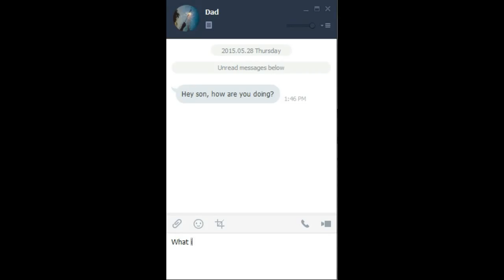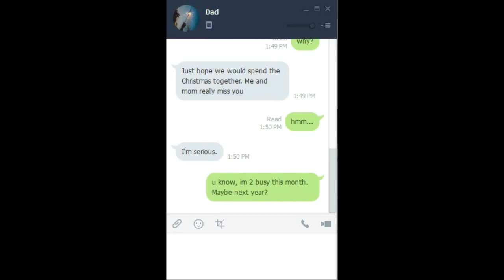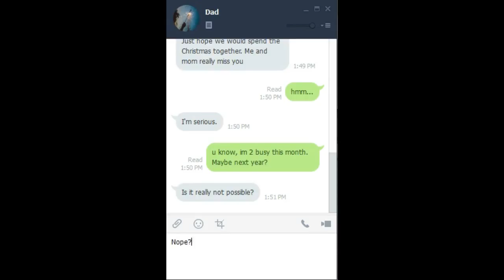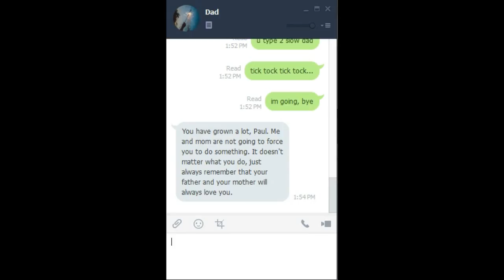[The Gap]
This is my English Project video to show  the themes about generation gap and parenthood. Hope you enjoy!